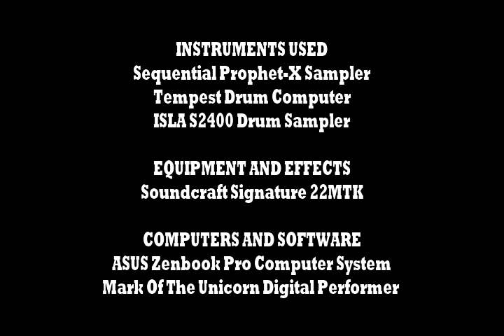The First Power by Everett Dudgeon (Prophet X, Tempest, ISLA S2400)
Hey all. Another track I did recently. I've been a big fan of The First Power since I rented it from Jumbo Video when I was younger and always thought it was a bit underrated. This isn't a cover of the score by Stewart Copeland (yes, drummer of The Police) but it's heavily inspired by it. Lots of percussion oriented sounds mixed with ominous Fairlight CMI sounds (Copeland used the Fairlight a lot).

The Prophet X is doing the famous Sararrr sample, electric bass, reverse piano, demonic whispers and percussion on an acoustic drum kit.

The Tempest is doing an 808 style hi hat with random panning as well as some Simmons style percussion run through the onboard tuned feedback.

The S2400 is doing the majority of drums/percussion sounds from the CMI library (including the Tibetan chant loop, tabla, timpani, heavy gated snare, shaker, kick drum, finger bell). The S2400 is also doing all of the external sequencing of the PX and general song structure.

Everything is synced via MIDI clock from Mark Of The Unicorn's Digital Performer.